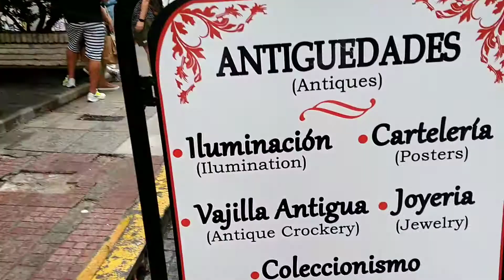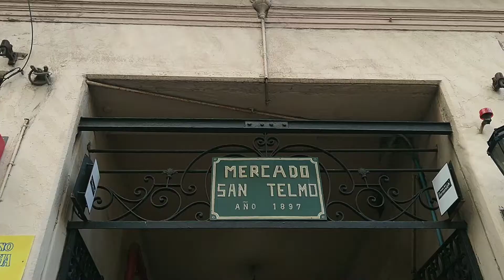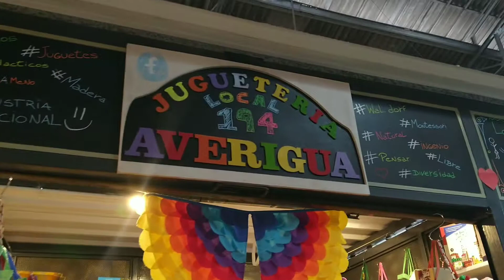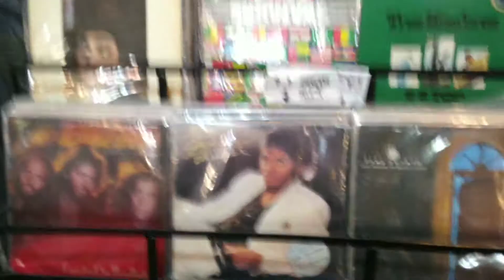SAN TELMO - MAFALDA Y ANTIGUEDADES | FachuArgota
𝗔𝗖𝗧𝗜𝗩𝗘𝗡 𝗙𝗟𝗢𝗝𝗨𝗥𝗔𝗦 🚀
⚡Mis redes y mas

buenos aires provincia visitando cultura forma de vida sitios para visitar san Telmo
Mafalda antigüedades reliquias tesoros